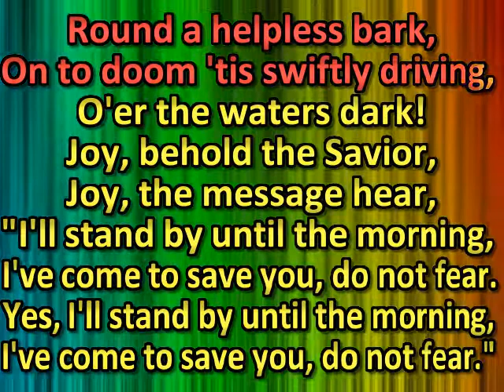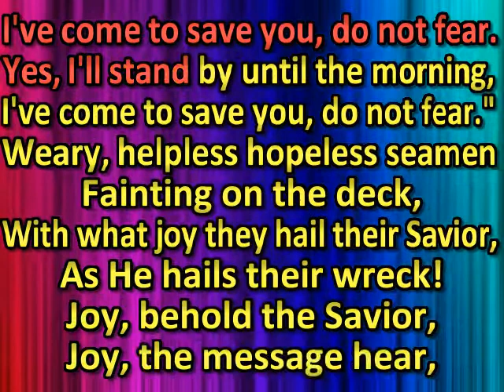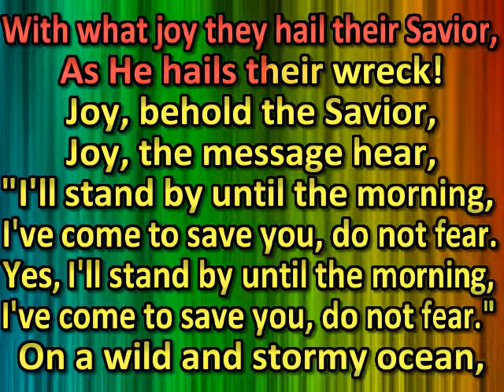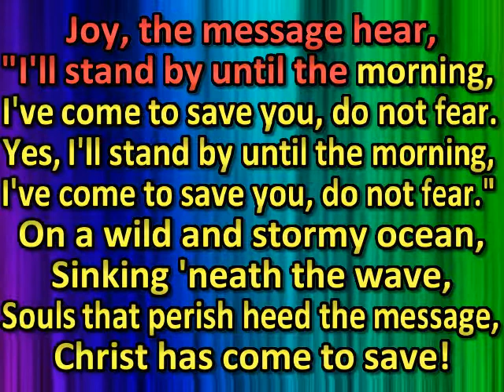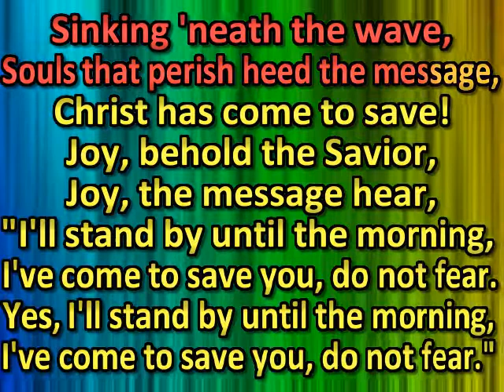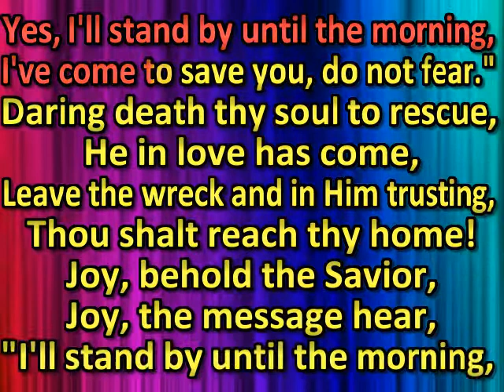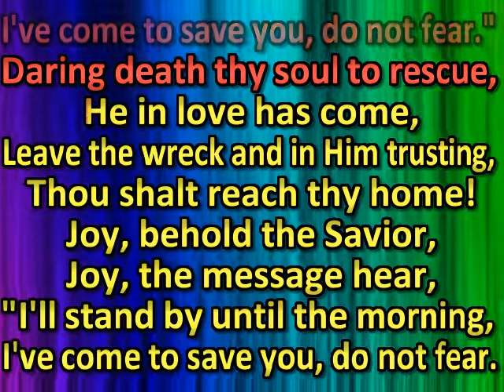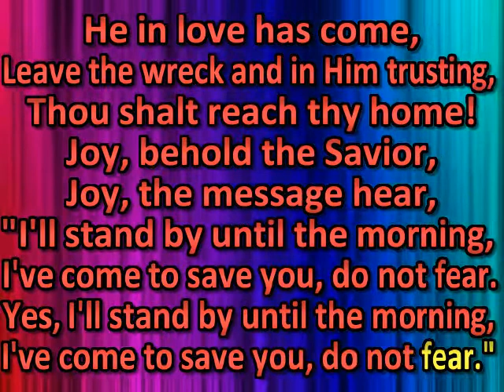Fierce and wild the storm is raging